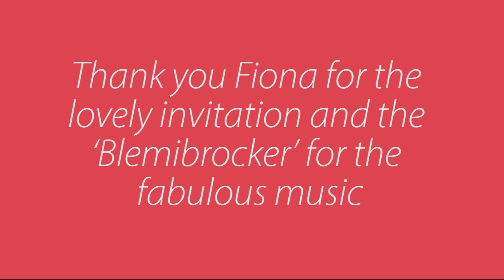Week 10 - In which I skied backwards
This week’s challenge is about skiing backwards. Admittedly only snowploughing in my case, but I reckon that is good enough for the first attempt.